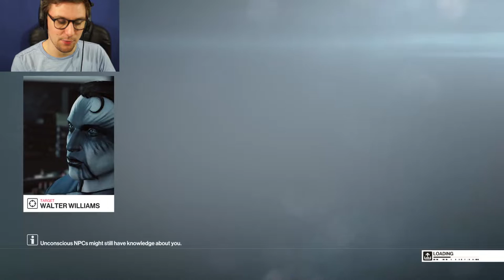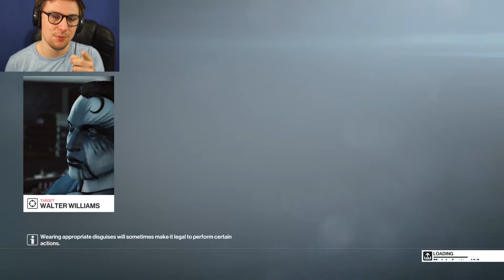THEY NEVER SUSPECT THE COWBOY | Hitman 2 #14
The Cowboy Is On The Loose.